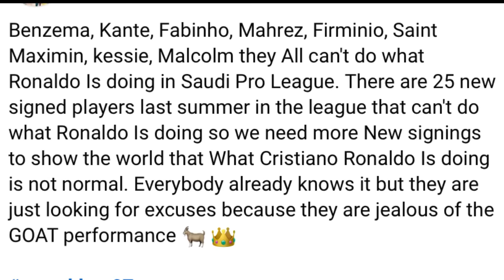da kane yn leh ka saudi arabia ban pyn shisha sha ka pyrthei ba u ronaldo u kham khraw ia u messi